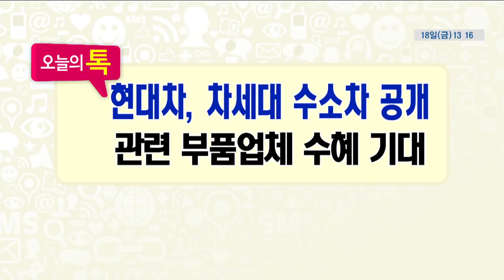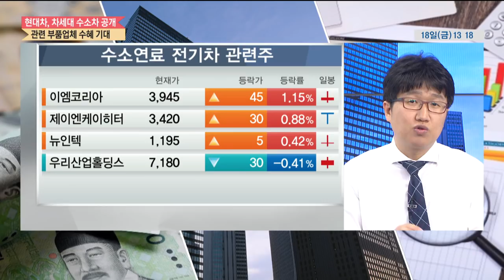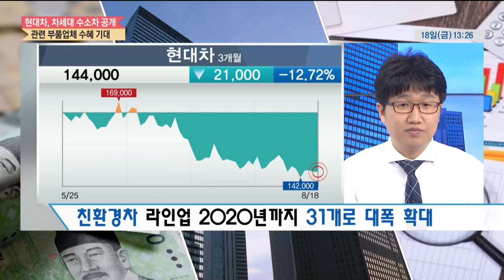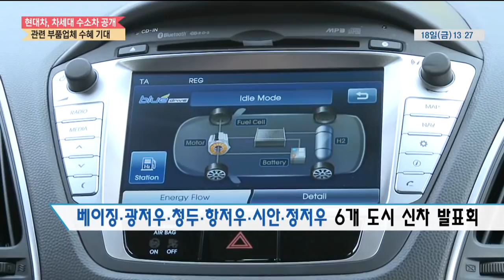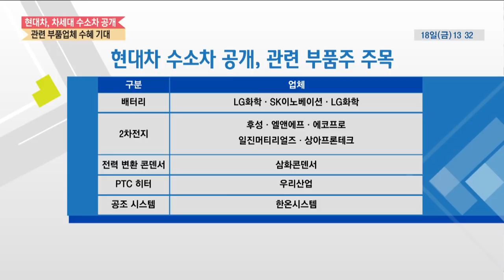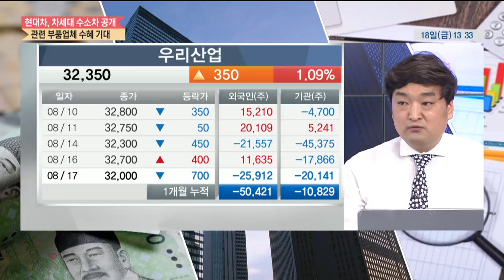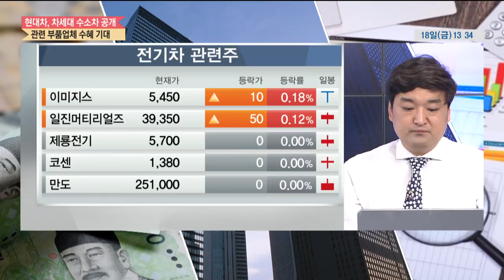[성공투자 꼼첵] 현대차, 차세대 수소차 공개 … 관련 부품업체 수혜 기대